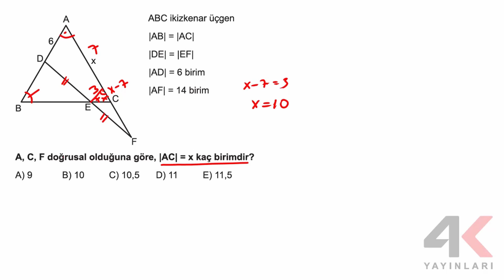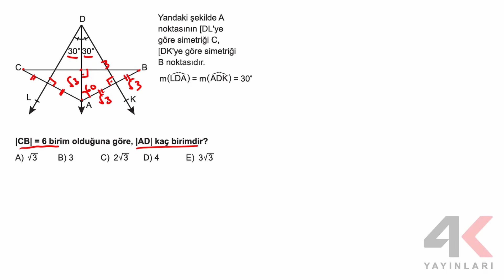AYT Geometri Soru Bankası Bölüm 05 Test 03 Soru Çözümleri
🎞 Soru Listesi
▶ 00:00:00 Bölüm
▶ 00:00:00 Soru 1
▶ 00:00:47 Soru 2
▶ 00:01:27 Soru 3
▶ 00:02:53 Soru 4
▶ 00:03:53 Soru 5